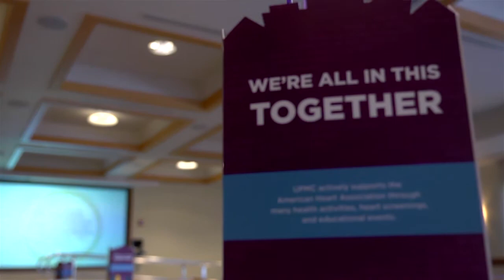"We're All In This Together" | UPMC Partnership Appreciation Event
"We're All in this Together" was the message of UPMC's Partnership Appreciation Event, which honored Inclusion Champions from UPMC and the community.